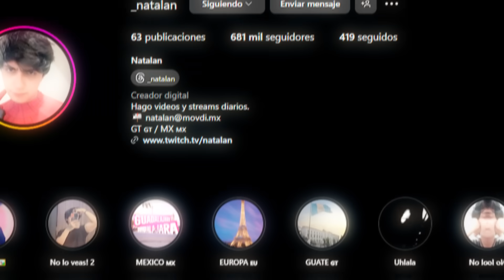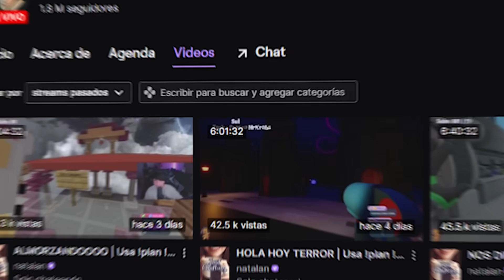CREO que mis VECINOS son DOPPLEGANGER 💀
Todo se grabo en twitch!